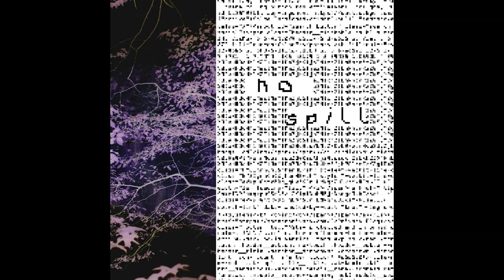no_spill - plucky_acidv2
music and art made by - no_spill, 2023